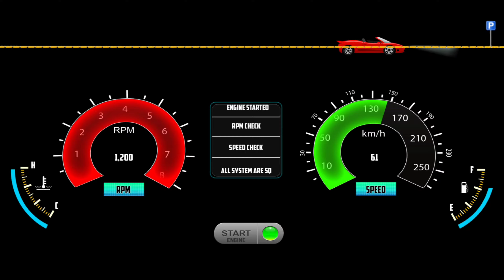Indian Cars Simulator - Defender SUV Driving Gadi Game 3D - Car Game Android Gameplay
Hello! Guys, 🙋‍♂️ what's up? In this video, I am playing the Indian Cars Simulator 3d Trending Car Game (Indian Cars Simulator - Defender SUV Driving Gadi Game 3D - Car Game Android Gameplay) Car Driving game. Indian Cars Simulator 3d is a game that simulates an interior camera view of a car. This game is very interesting and also gives you a real feel of driving a car. I really like this game and I want you to play and feel it. I just love this game(Indian Cars Simulator 3D), the 3d graphics and the camera view are just awesome. So what are you waiting for? Just download the game and feel the real driving experience. But STOP! First Watch Video Till The End 😜, I hope you will like it.